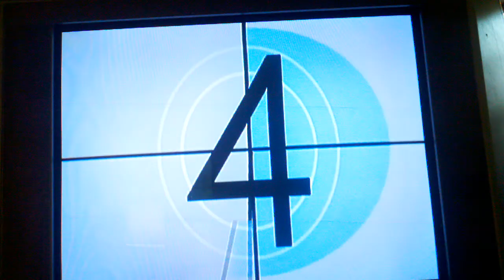Rock Band 3 The Con Tegan and Sara vocals expert 100 FC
This is my first Rock Band vocal video that I promised I was planning to upload. I'm no Tegan Quin or the other singers in the songs I play. Requests are welcome. I will upload some more organ videos soon. I also want to thank all my subscribers for reaching 10.